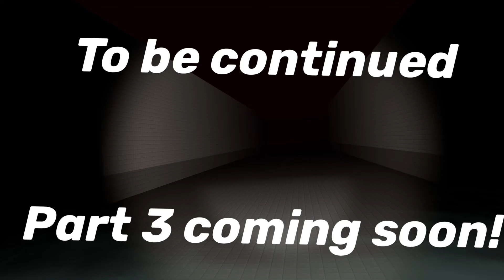“Backrooms Bloopers With The Boys”